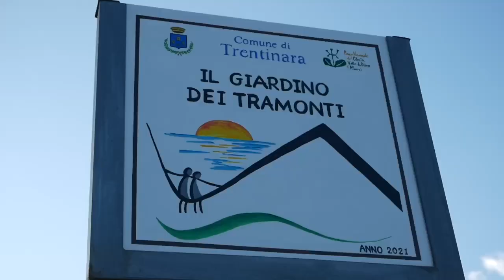1 mariagrazia e maria 25 07 23